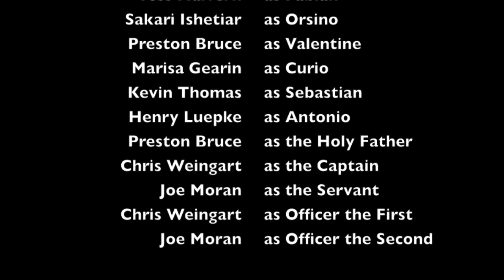What You Will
"Why this is very midsummer madness!"

When Viola is shipwrecked in a strange land, she, disguised as a man, becomes a servant to the Count Orsino. But soon, "Cesario" falls for her master... who is himself hopelessly in love with Olivia, a countess in mourning for her brother's death who soon falls in love with the disguised Viola. How will this fadge?

We apologize for the lost bit at the end. Technical difficulties combined with the one-performance-only nature of the show led to the unfortunate loss of the play's final moments. Thanks to everybody who was involved in the making of this play!

Music: Un Amico by Ennio Morricone; I'm Sorry by James Newton Howard; The Lad with the Silver Button by Mark Mothersbaugh; The Legend of Zelda Suite.